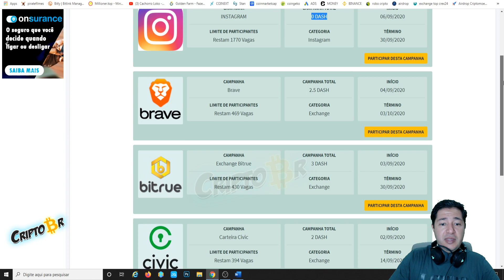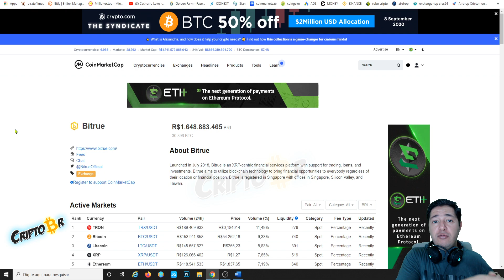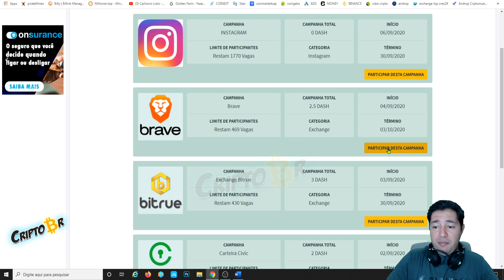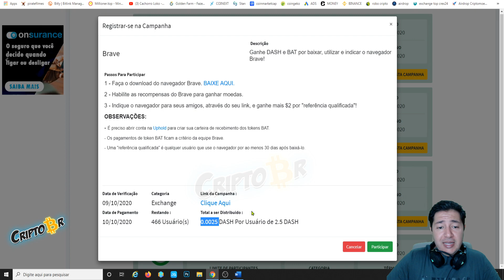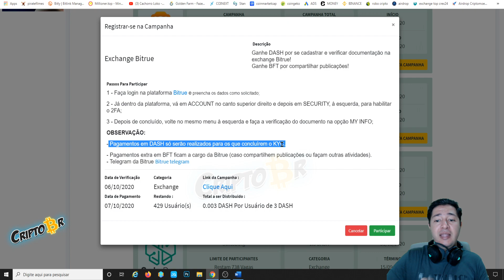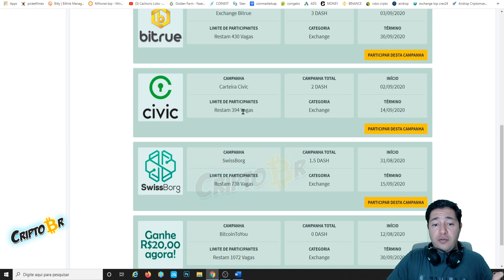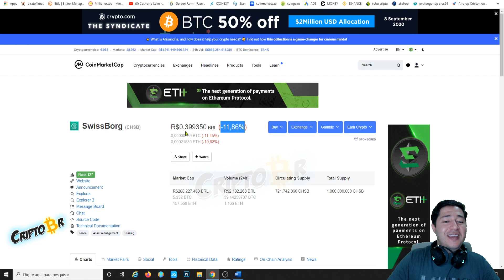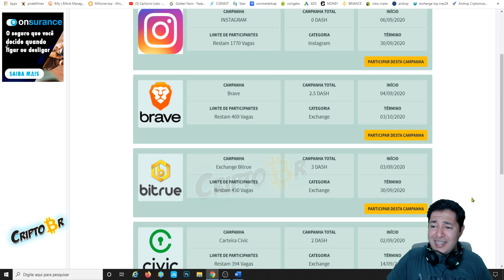4 AIRDROP EM UM VÍDEO + GANHE DASH MÉTODO 100% GRATUITO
GANHE DASH 100% GRATUITO NESSA PLATAFORMA, SALVE GALERA NESSE VÍDEO DE HOJE ESTOU TRAZENDO 4 MÉTODOS PARA VOCÊS ESTAREM GANHANDO CRIPTOMOEDAS, SIGA O PASSO A PASSO DO VÍDEO E VEJA O QUE FAZER PARA GARANTIR SUAS CRIPTO, ESSA PLATAFORMA JÁ PAGA A MUITO TEMPO E CADA DIA QUE ESTA PASSANDO ELA VEM SE FIRMANDO MAIS E MAIS NO MERCADO DE CRIPTOATIVOS E TRAZENDO MUITAS PROMOÇÕES.

COMPARTILHEM COM TODOS AMIGOS.
INSCREVAM-SE E INDIQUEM 1 AMIGO PARA CONHECER O CANAL.
TMJ FAMÍLIA...

ISENÇÃO DE RESPONSABILIDADE:
Este canal não substitui o aconselhamento financeiro profissional, ou verificação factual independente. Este vídeo foi produzido apenas para fins informativos gerais. O criador que produz este conteúdo é apenas um entusiasta da blockchain e investidor do mercado de criptomoedas e não consultor financeiros. As ideias apresentadas são de sua própria análise, aprendizado e opiniões sobre vários tópicos de criptomoedas. Negociar ou minerar qualquer criptomoeda é um risco muito alto, portanto nunca invista dinheiro que você não pode perder - você deve estar preparado para sustentar uma perda total de todo o dinheiro investido.